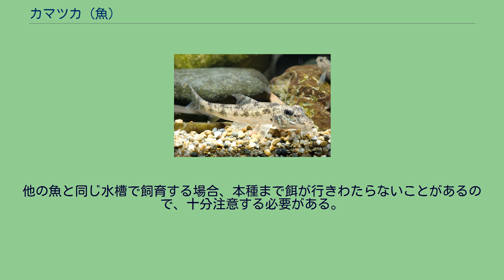カマツカ (魚)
カマツカ（鎌柄、䱅 (, Unicode:4C45)、Pseudogobio esocinus）は、コイ目 コイ科 カマツカ亜科の魚類の一種。
日本では岩手県、山形県以南の本州、四国、九州に分布する。
国外では朝鮮半島や中国北部などに分布している。
体長15-20cmほどの細長い体と、長く下に尖った吻が特徴。
吻の下には1対のヒゲがある。
主に河川の中流・下流域や湖沼の砂底に生息し、水生昆虫などの底性の小動物や有機物を底砂ごと口から吸い込み、同時に砂だけを鰓蓋から吐き出しながら捕食する。
繁殖期は春から初夏にかけてである。
おとなしく臆病な性質で、驚いたり外敵が現れたりすると、底砂の中に潜り、目だけを出して身を隠す習性があることから「スナホリ」・「スナムグリ」・「スナモグリ」など、また生態が海水魚のキスに似ていることから「カワギス」など、また鰓蓋から勢いよく砂を吐き出す仕草から「スナフキ」という別名もある（尚、本種とは別に、一回り小柄なツチフキという魚も存在する ）。
カマツカは美味な白身の食用魚としても知られ、日本での主な調理法は塩焼きや甘露煮、天ぷらなどである。
尚、体長20cm近くの大きな個体については刺身でも食べられると言われているが、淡水魚には寄生虫の危険がついて回るため、生食は避けたほうが無難である。
朝鮮半島では「モレムジ」（모래무지、「砂潜り」の意）と呼ばれ、全州市などでは辛口のスープで煮立てたオモガリタンという料理の材料にもされる。
また、その愛嬌のある外見や仕草・習性から、観賞魚として、または熱帯魚や金魚水槽の底砂掃除係（タンクメイト）としてカマツカを飼育している人も多い。
但し、水質の変化に敏感な上（きれいな水質を好むため、こまめな水替えが必要）、臆病で神経質な性格のため、安定した長期の飼育にはある程度の知識と経験が必要である。
他の魚と同じ水槽で飼育する場合、本種まで餌が行きわたらないことがあるので、十分注意する必要がある。